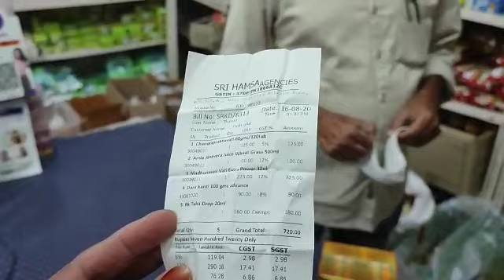Hamsa Agencies - patanjali parivar lucky dip 2nd day winner | saradaga something something